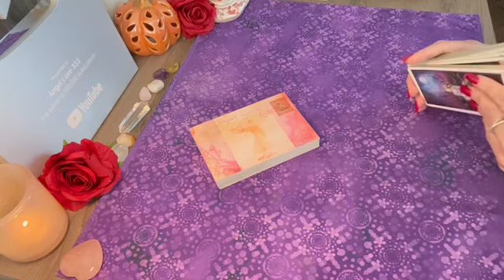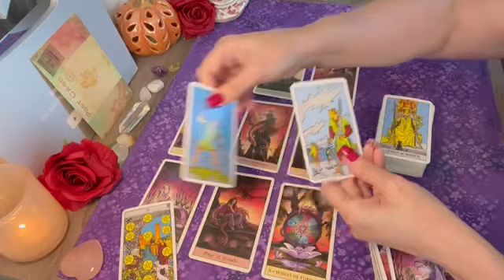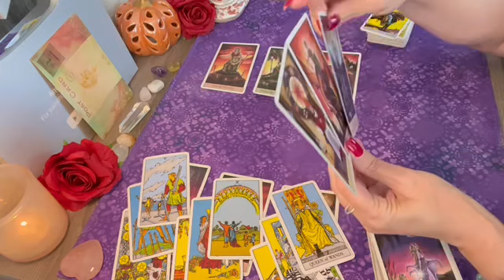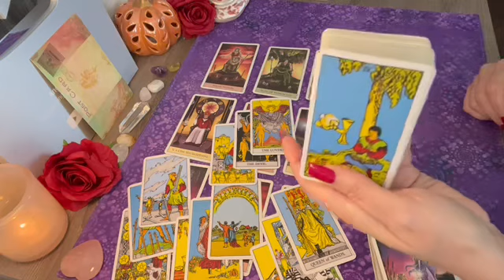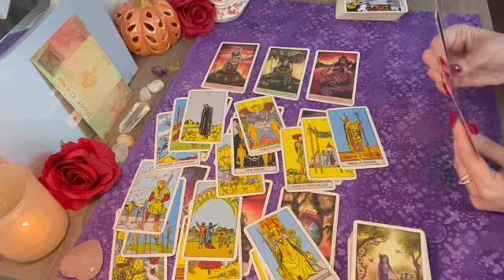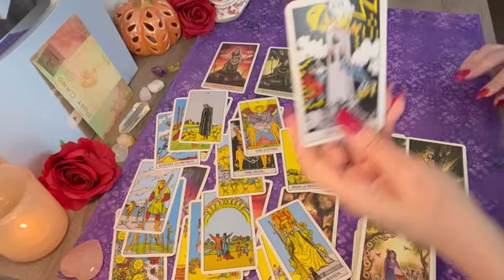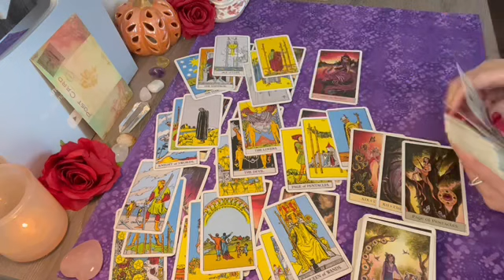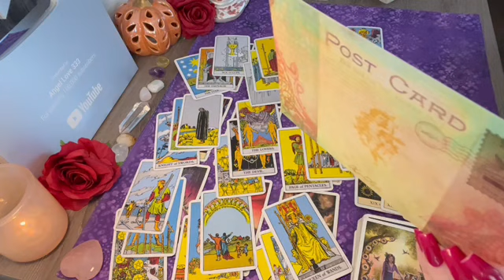Gemini BLOCK REMOVED, AN IMPORTANT DECISION TO MAKE!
Gemini BLOCK HAS BEEN REMOVED BUT YOU HAVE AN IMPORTANT DECISION TO MAKE!